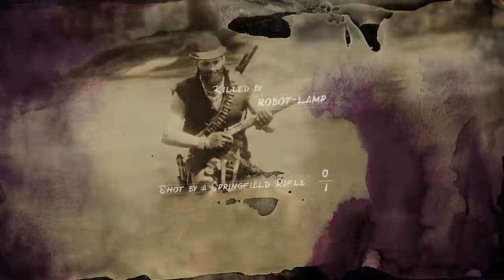Red Dead Redemption 2_20200120044151